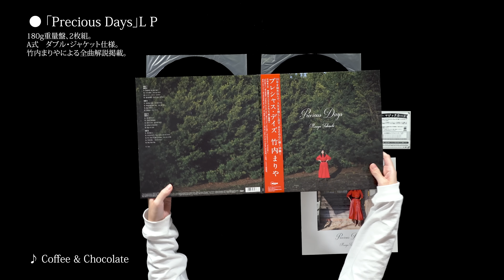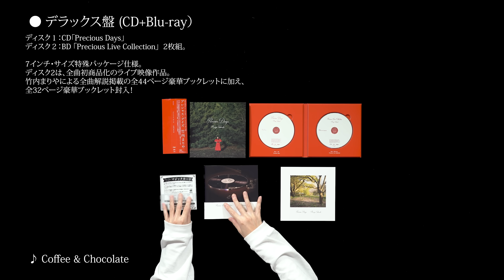竹内まりや「Precious Days」開封動画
竹内まりや、10年ぶりのオリジナル・アルバム「Precious Days」が10/23(水)に発売決定！
10年を詰め込んで、人生を照らし出す。あなたの心に届く18曲！

【ツアー情報】
竹内まりや11年ぶりの全国アリーナツアー、大和証券グループ Presents「souvenir2025 mariya takeuchi live」supported by エアウィーヴの開催決定！
10年ぶりのオリジナル・アルバム「Precious Days」の初回プレス分には、アリーナツアーの先行発売に申し込みが可能となる「マジックカード」が封入！プレミアチケットをいち早く入手できるチャンスをお見逃しなく。

▽タイトル
大和証券グループ Presents「souvenir2025 mariya takeuchi live」supported by エアウィーヴ

▽公演日程
2025年4月15日（火）愛知・ポートメッセなごや 第1展示館
17:30開場 / 18:30開演
2025年4月25日（金）大阪・大阪城ホール
17:30開場 / 18:30開演
2025年4月26日（土）大阪・大阪城ホール
17:00開場 / 18:00開演
2025年5月  3日（土・祝）宮城・宮城セキスイハイムスーパーアリーナ
16:30開場 / 18:00開演
2025年5月10日（土）福岡・マリンメッセ福岡A館
17:00開場 / 18:00開演
2025年5月11日（日）福岡・マリンメッセ福岡A館
17:00開場 / 18:00開演
2025年5月17日（土）東京・日本武道館
17:00開場 / 18:00開演
2025年5月18日（日）東京・日本武道館
17:00開場 / 18:00開演
2025年5月24日（土）広島・広島グリーンアリーナ
17:00開場 / 18:00開演
2025年6月  3日（火）神奈川・横浜アリーナ
17:00開場 / 18:30開演
2025年6月  4日（水）神奈川・横浜アリーナ
17:00開場 / 18:30開演
2025年6月14日（土）北海道・北海きたえーる
17:00開場 / 18:00開演
2025年6月24日（火）神奈川・Kアリーナ横浜
17:00開場 / 18:30開演
2025年6月25日（水）神奈川・Kアリーナ横浜
17:00開場 / 18:30開演

指定席￥15,000（税込）

2021年に実施を予定し、新型コロナウイルス感染拡大防止のために中止となった全国アリーナツアー「souvenir2021 mariya takeuchi live」のBlu-ray/DVD先行受付にお申し込みいただいた方に対しての特別先行受付をご用意しております。
「souvenir2021 mariya takeuchi live」DVD封入先行申込者限定受付

竹内まりや「Precious Days」
① デラックス盤（CD＋Blu-ray） 8,800円（税込） WPZL-32154/5
② デラックス盤（CD＋DVD） 8,800円（税込） WPZL-32156/7
③ 通常盤（CD） 3,410円（税込） WPCL-13607
④ アナログレコード（2枚組LP／180g重量盤）（完全生産限定） 5,500円（税込） WPJL-10222/3
⑤ カセットテープ（完全生産限定） 3,410円（税込） WPTL-10005
※5形態それぞれの初回プレス分のみマジックカード封入(詳細は後日発表！)

‹収録楽曲›
01.Brighten up your day ! テレビ朝日「大下容子 ワイド！スクランブル」テーマソング
02.小さな願い (2024 New Remix) 映画「あいあい傘」主題歌
03.ベイビー・マイン（日本語Ver） ディズニー映画「ダンボ」日本版エンドソング
04.君の居場所（Have a Good Time Here） Netflixシリーズ「ポケモンコンシェルジュ」主題歌
05.Smiling Days (2024 New Remix) ベルメゾンCM楽曲
06.Watching Over You（Duet with 杏里） テレビ朝日金曜ナイトドラマ「和田家の男たち」主題歌
07.遠いまぼろし
08.Subject:さようなら セルフカヴァー(松浦亜弥さんへの提供楽曲)
09.夢の果てまで セルフカヴァー(早見沙織さんへの提供楽曲)
10.TOKYO WOMAN フジテレビ深夜ドラマ「TOKYO WOMAN」主題歌
11.旅のつづき (2024 New Remix) 映画「最高の人生の見つけ方」主題歌
12.Coffee & Chocolate 朝日生命CMソング
13.Days of Love エアウィーヴCMソング
14.歌を贈ろう ABCテレビ・テレビ朝日系ドラマ「素晴らしき哉、先生！」主題歌
15.今を生きよう（Seize the Day）(2024 New Remix) NHK総合 土曜時代ドラマ「ぬけまいる～女三人伊勢参り」主題歌
16.All I Have To Do Is Dream（Duet with 山下達郎）
17.今日の想い(2024 New Remix) テレビ東京系列「ワールドビジネスサテライト（WBS）」エンディングテーマ曲
18.May Each Day

‹デラックス盤のみ収録›
「Precious Live Collection」
01.瞳のささやき　※「LIVE Turntable」より
02.待っているわ　※「LIVE Turntable」より
03.September　※「LIVE Turntable」より
04.五線紙　※「LIVE Turntable」より
05.悲惨な戦争　※「LIVE Turntable」より
06.Oh No, Oh Yes　※「LIVE Turntable」より
07.静かな伝説　※「LIVE Turntable」より
08.幸せのものさし　※「LIVE Turntable」より
09.All I Have To Do Is Dream　※「LIVE Turntable」より
10.すてきなヒットソング　※「LIVE Turntable」より
11.家に帰ろう ※「LIVE Turntable Plus」より SPACE SHOWER SWEET LOVE SHOWER 2012
12.元気を出して ※SPACE SHOWER SWEET LOVE SHOWER 2012(初映像化)
13.みんな一人　※「LIVE Turntable Plus」より souvenir again mariya takeuchi live 2010
14.プラスティック・ラブ　※「LIVE Turntable Plus」より souvenir 2014
15.駅　※「LIVE Turntable Plus」より souvenir 2014
16.人生の扉　※「LIVE Turntable Plus」より souvenir again mariya takeuchi live 2010
17.いのちの歌　※「LIVE Turntable Plus」より souvenir 2014

‹購入者特典›
※Amazonオリジナル梱包「デコダン」にて配送：CDやカセットテープを梱包するための専用BOXでオリジナルのデザイン仕様となっており、開封後は写真立てのように箱自体を飾ることができます。（アナログレコードはデコダン対象外のため通常梱包で配送）
・楽天ブックス：クリアポーチ
※楽天ブックスオリジナル梱包「配送パック」にて配送：特別なデザインの配送パッケージでお届け致します。ここでしか手に入らないデザイン仕様となります。（アナログレコードは配送パック対象外のため通常梱包で配送）
・セブンネットショッピング：トート型エコバッグ
・タワーレコード：ミニハンカチタオル
・HMV：57mm缶マグネット
・TSUTAYA：ポストカード（TSUTAYA ver.）
・山野楽器：ポストカード（山野楽器 ver.）
・新星堂WonderGOO：ポストカード（新星堂WonderGOO ver.）
・ワーナーミュージック・ストア：ポストカード（WMS ver.）
・拠点店：ポストカード（拠点店 ver.）※対象店は後日発表します。

※一部のCDショップ（およびネットショッピングサイト）では特典プレゼントを実施していない場合がございます。
※一部のネットショッピングサイトでは、「特典付き」と「特典なし」のカートがございますのでご注意ください。
※特典は数に限りがございます。無くなり次第終了となりますので、お早めのご予約をお勧めします。

【Infomation】
竹内まりや45周年 特設サイト
竹内まりや45周年 オフィシャルFacebook
竹内まりや45周年 オフィシャルX(旧Twitter)